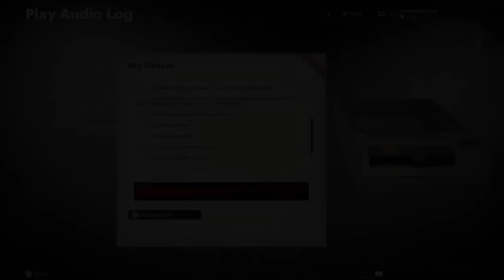Richtofen in Black Ops 5 Zombies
Richtofen in Black Ops Gulf War Zombies